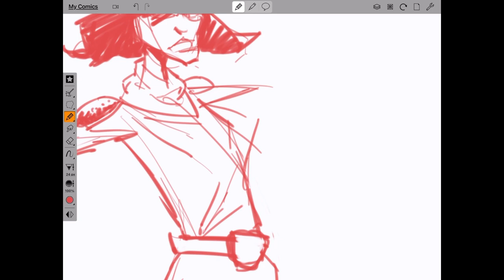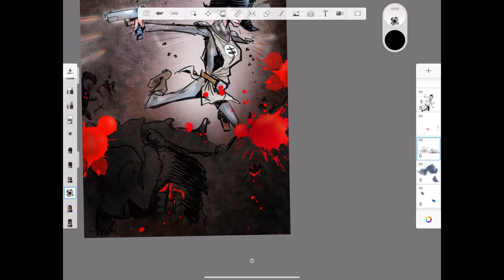Video 108: Steven Yu fan art of JOAN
Video 108: Joan

This is my fan art for JOAN, a graphic novel by Steven Yu.

JOAN tells the story of what happened to Joan of Arc after she was burned at the stake. Resurrected by God for revenge! Check it out!

This video was made in June 2022 but publishing was delayed due to…. Reasons

Unless otherwise stated this video was created using my iPad Pro (Gen 5) and Apple Pencil (Gen 2).

In most of my videos I am using Sketchbook Pro by Autodesk (yes, it’s free now) or Comic Draw App by Plasq.

Video edited with LumaFusion for IPad.

In case you haven’t guessed, the whole thing was created, edited and published on the iPad Pro!

Sketchyguynv.com